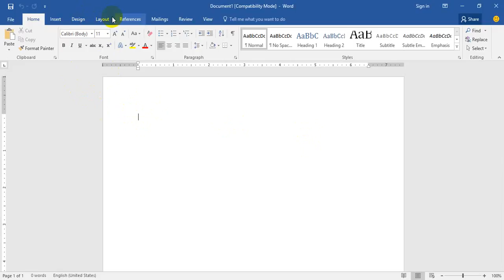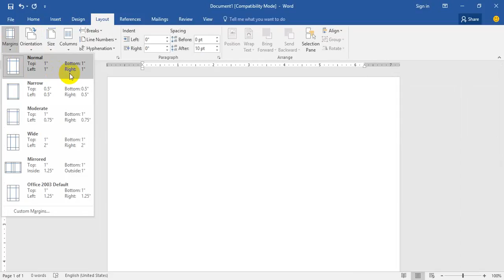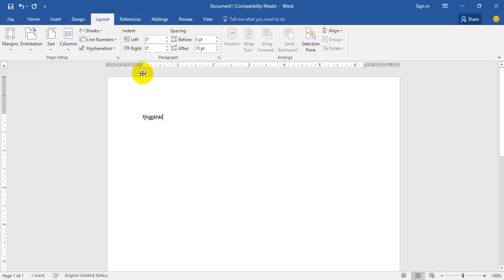tip to use word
Text Basics. Use Microsoft Word 2016 to add text, delete text, and move text in your documents, as well as cut text, copy text, and paste text.
    Formatting Text. Format text to improve Word documents. ...
    Using Find and Replace. ...
    Indents and Tabs. ...
    Line and Paragraph Spacing. ...
    Lists. ...
    Hyperlinks.